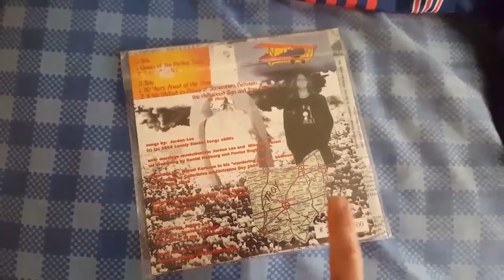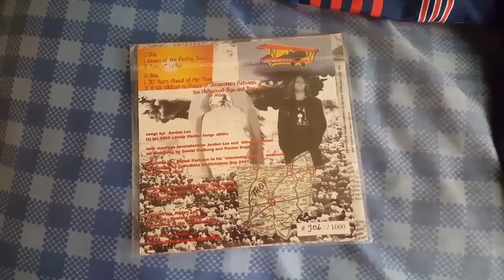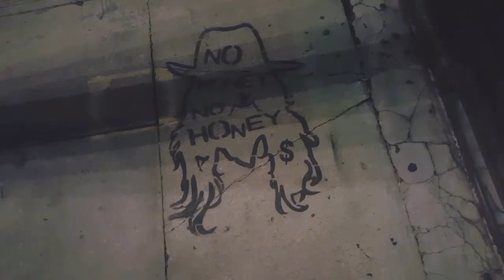The Nicole Brown Simpson OJ DEATH Condo Location